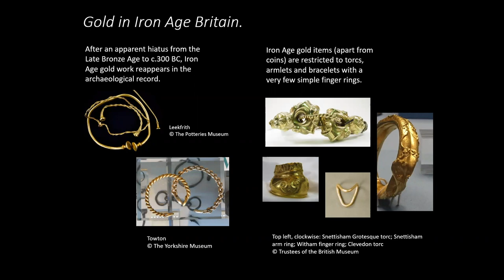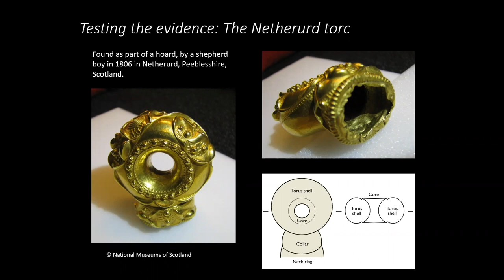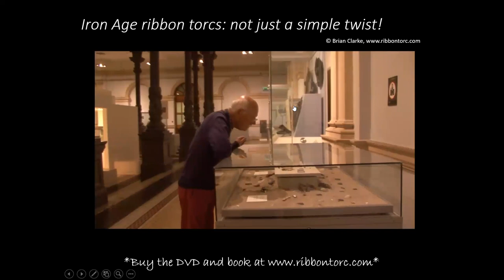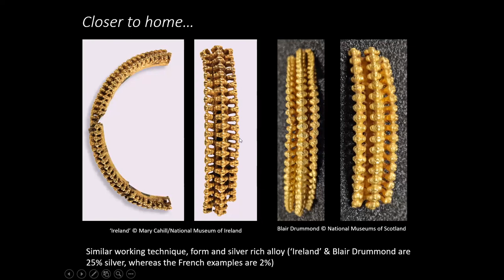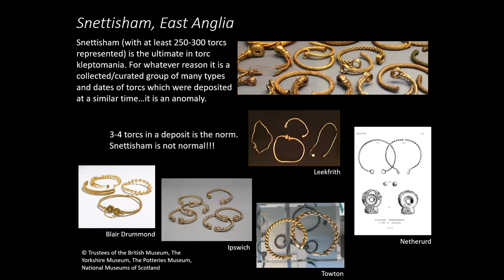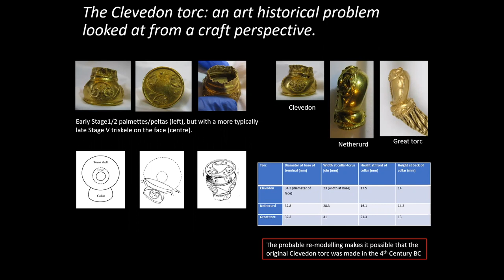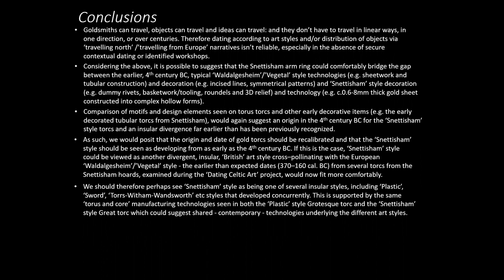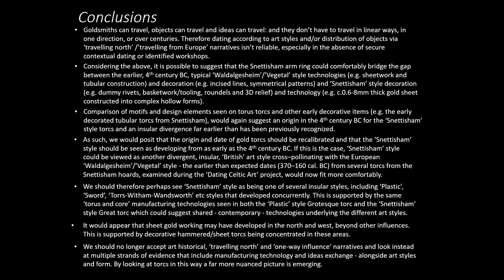Talking torcs: South to North? or North to South?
Dr Tess Machling, an archaeologist and researcher based in St Albans, has been investigating Iron Age gold torcs since 2015. Working with a team of goldsmiths, silversmiths, replica makers and jewellers – and looking at the torcs from a craft perspective - it has been discovered that many torcs were not cast as was previously assumed, but are instead made of gold sheet.

This talk examines these findings and whether, in light of several northern British torc finds, the previously assumed place of manufacture in East Anglia can be supported. Focussing on the torcs found at Netherurd and Blair Drummond, Tess will aim to show that it is equally possible that torcs were made somewhere else in the UK, with a number of influences beyond East Anglia affecting their design!